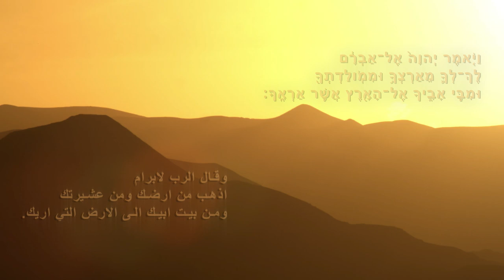Masada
Voice of Faith Tours - Masada from Herod the Great to the Jewish Revolt
Guides: Bassam Abdallah "King Herod the Great" - Hani Salameh "General Lucius Flavius Silva"  - Rizek Nazi " Eliezar Ben Yair" - Saliba Danho "Narrator"
Photography: Walid & Viktor Kamar (KMP Studios)

Israel - Holy Land - Palestine - Dead Sea - Judean Wilderness - Masada National Park.

Masada is a fortress that is located at the southern eastern end of the Judean wilderness about 1400 feet above Dead Sea level, which is located east of it and right across it we can see the mountains of Edom while from the west we can see the northern edge of the Negev and the southern edge of the Judea wilderness. A rock about two third of a mile long and about a third a mile wide at its broadest central part.

Masada is a story that can be explored from various angels. Its a story reflecting
Greatness and madness of a King - Herod the Great
Brutality and courage of the Rebels - Eliezar ben Yair
Rome the super power that never left a job unfinished - general Flavius Silva

Bill Clinton, George W Bush visited the mountain as part of their official visit to Israel as presidents of the United States and even when Trump came on his 24 hrs visit he had to choose one site between Holocaust Musuem, Wailing Wall or Masada and Israel was pushing Masada. Only reason not visiting Masada was that Helicopter won’t land on Masada and Trump would have had to take the cable car which he did not agree
Why Masada ?

Many Israeli battalions did their induction ceremony on Masada but as of late 1980’s they don’t any more
Why ?

Masada is a story
Between 1948 till after six day war israel victorious triumph, israel was pictured and truthfully people also felt as underdog country surrounded by enemies from all around just like Masada was sieged by the Romans and as result became a symbol Masada will not fall again, Israel will not fall again.

But the debate amid the old school of archaeology and the new post zionist archaeology over the story of Masada is what changed the image.
The heated debate does not deny the story but the ending of this dramatic story.

Was Masada a heroic act ? or was it a mass murder ? by the Sicarii fanatic group to those jewish fellows taking refuge at the fortress at the moment the Romans breached the walls.

If we were in their place would we take our own lives or fight and die in honour ?
Is Josephus account accurate which archaeology has hard time to prove ?

We are not here to give answers but to tell the story of the present reflected by the past.
Come visit the Mountain and then perhaps you might have an answer.

the film contents and pictures are copy right for Voice of Faith Tours